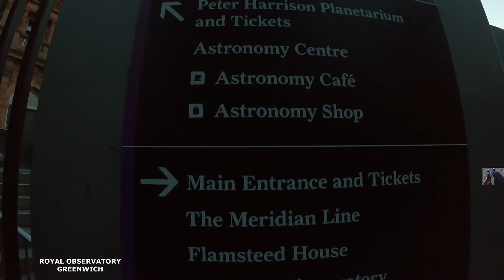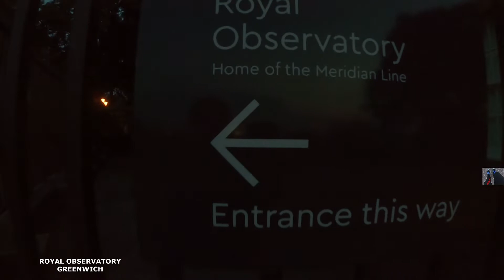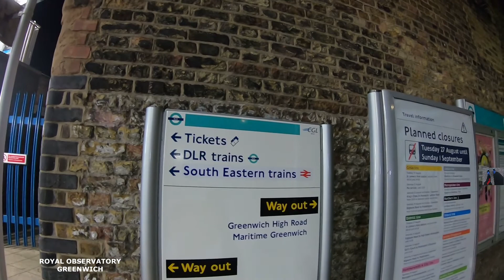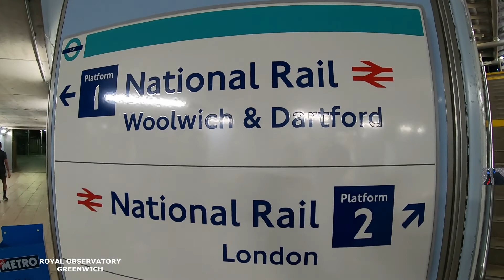Royal Observatory Greenwich UK